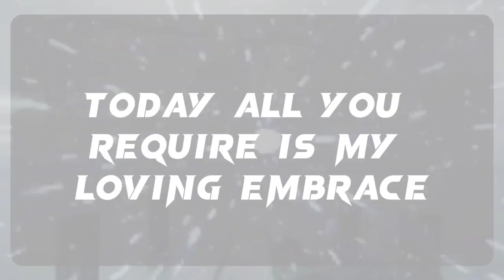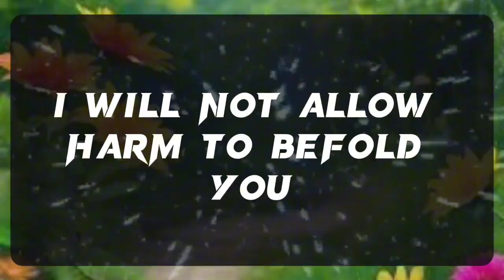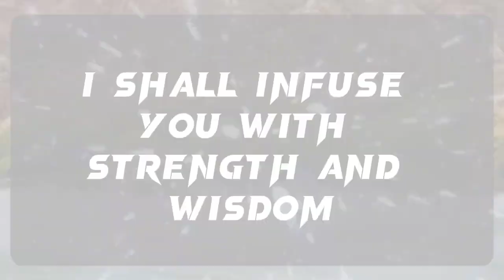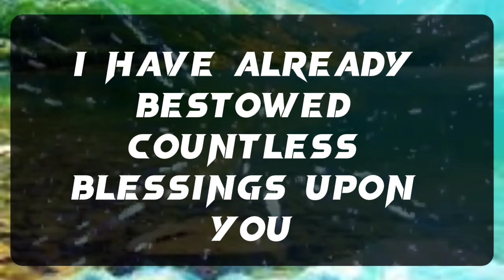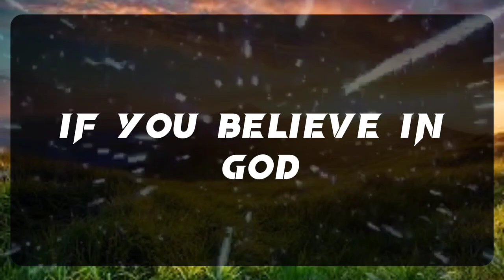💌 God Message: THIS PERSON CAN'T FORGET YOU; THEY SECRETLY CHERISH...✝️ Angels Message